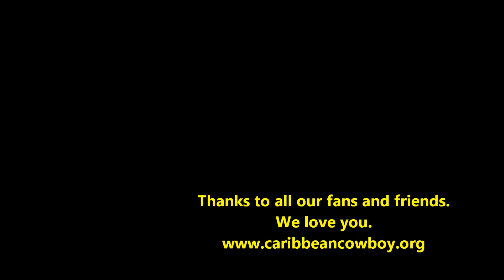Caribbean Cowboy doin' their thang at Angry Pepper, Seminole FL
Caribbean Cowboy (duo) live performance of country and soca at a Florida venue. Julian Riviere and Marvin Lovett.